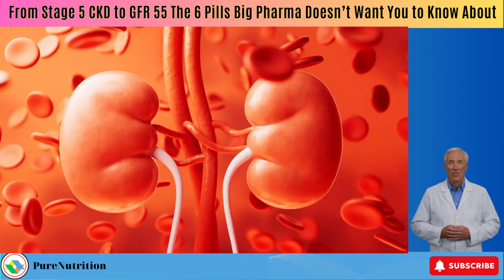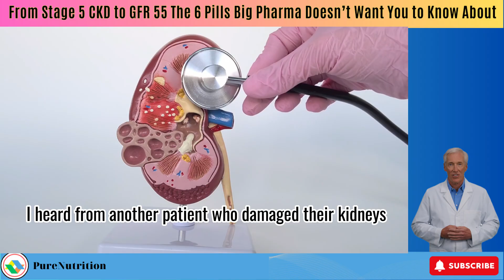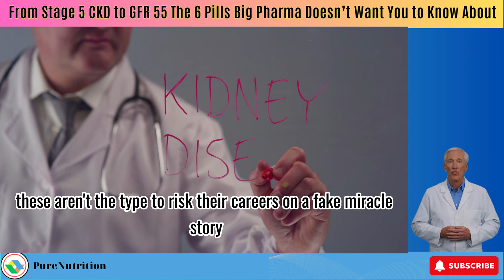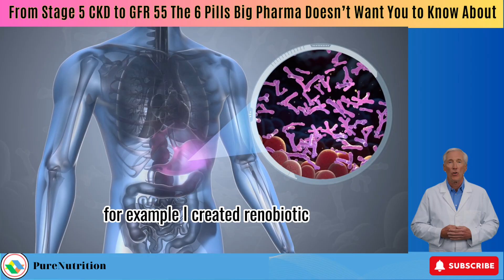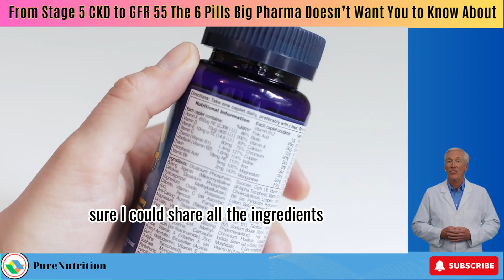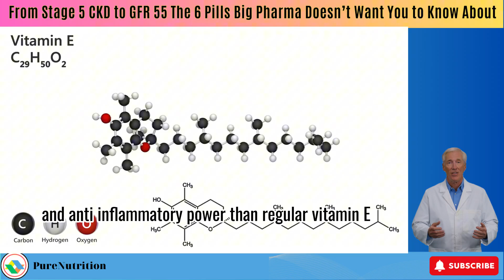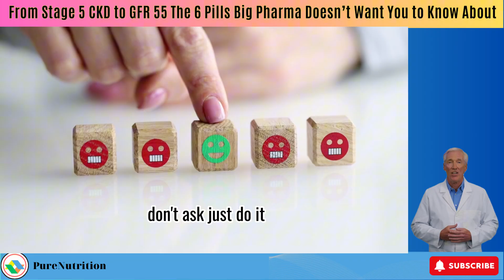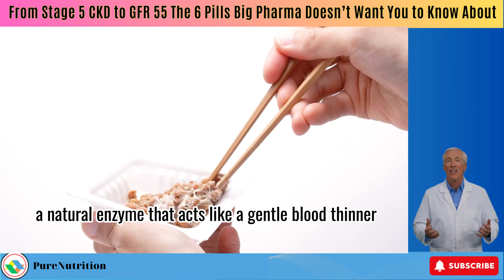From Stage 5 CKD to GFR 55 The 6 Pills Big Pharma Doesn’t Want You to Know About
From stage 5 CKD and life on dialysis to a GFR of 55 this is the astonishing true story Big Pharma didn’t want you to hear. In this video, you’ll discover the breakthrough antioxidant formula created by Randy Thompson, a scientist, engineer, and dialysis patient who took his health into his own hands. Backed by peer-reviewed research and co-signed by top nephrologists, this patent-protected blend delivered results once thought impossible. We’ll reveal the science, the ingredients, and why it never reached the market. If you care about kidney health, this might be the most important video you ever watch.